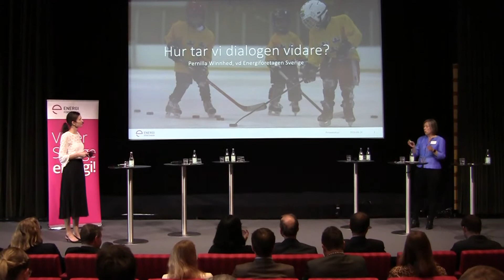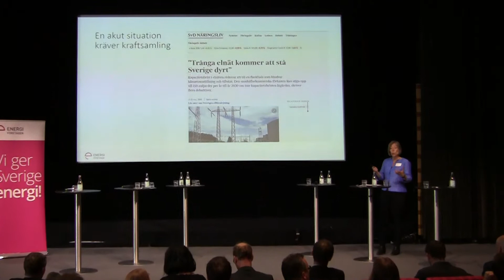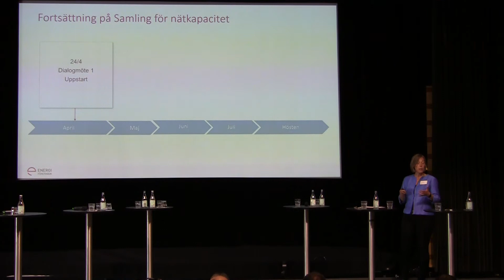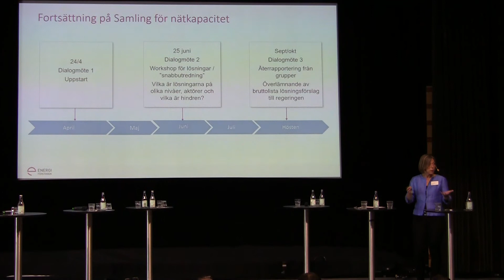Uppstartsmöte Samling för nätkapacitet - del 7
Paneldiskussion med: Birger Lahti (v), Lorentz Tovatt (mp), Monica Haider (s), Rickard Nordin (c), Lotta Olsson (m), Mattias Bäckström Johansson (sd), Tomas Hirsch, SSAB, Birgitta Govén, Sveriges Byggindustrier, Henrik Bergström, Ellevio AB, Ulrika Jardfelt, Vattenfall värme och Ulf Moberg, teknisk direktör Svenska kraftnät.

Pernilla Winnhed, vd Energiföretagen Sverige, om fortsättning på dialogen.

Anja Alemdar, Energiföretagen Sverige, avslutar